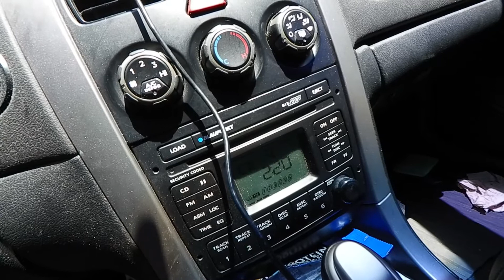Nexus Lives V Log - Negativity Towards Art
Let's Ride! On my way to Dan's house to participate in his movie commentary podcast "Toxic Taste."

Just driving and talking about negativity in the music scene, or just negativity in general, online. Do people care about this kind of stuff? Or is this just an "old man yells at cloud" moment? It's time consuming and hard to write songs and make videos to them every week, so I'm trying to have faster content for in between. Let me know what you think?

New Demo video next week, and a new Single/Music Video dropping Aug 28th.